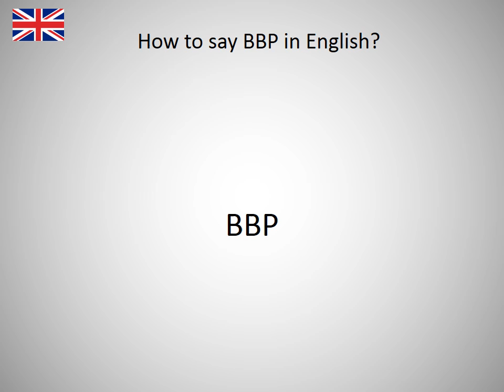How to say BBP in English?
How to say BBP in English? Learn the pronounciation BBP! How to Pronounce BBP. Expand your vocabulary, learn English words. Practice English online. Use this free pronunciation guide to practice words at a time. Learn English for free. Thank you for viewing, please like or subscribe! hoe om te sê, si të thuash, እንዴት እንደሚናገር, wie sagt man, comment dire, come dire, como dizer, как сказать, nasıl denir, cómo decir, 怎么说, πώς να το πω, hoe zeg je.